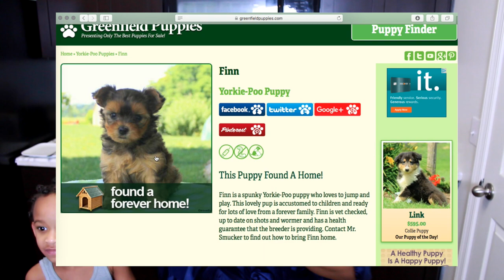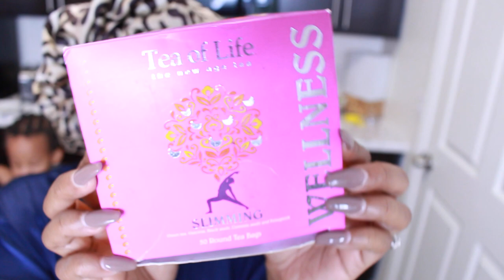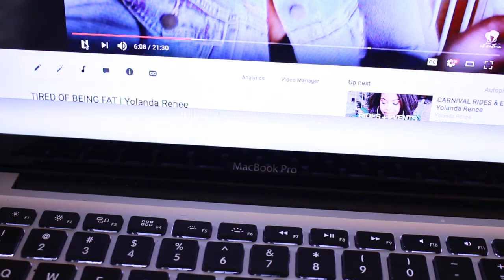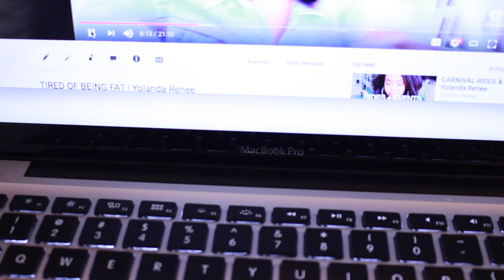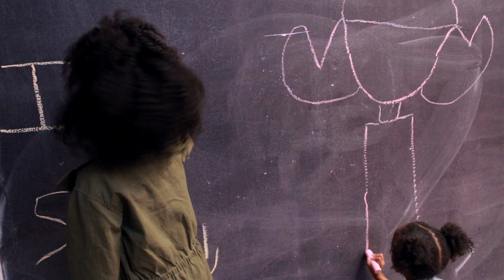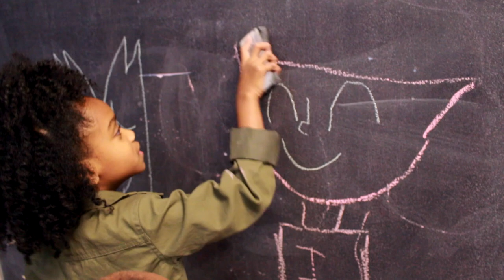The Flood Closed School | Yolanda Renee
In this week's vlog I work out again...and then get called to school to pick up the girls early because our city started to flood. When the girls returned home we had a late breakfast, they had free time while I did some work...editing, shopping for my paint & sip event, and I filmed a few videos for you guys. My sister and niece came over too BUT they didn't want to be on camera. The next day we shopping...yes in the FLOOD, LOL! Silly, I know...but for some reason there's always a lot of shoppers out when its raining...so weird. We ended up being flooded in all weekend so I'm so happy we did get out a bit before it got really bad. Anyway...we hope you enjoy this vlog!

"Trying for Spring" By Anders Persson
"Summer Nights" by Axel Ljung
"Reminisce" by Da Tooby
"Dress Code Black" by Niklas Ahlström
"Waking Up The Streets" by Sebastian Forslund
"Playful" by Josef Falkensköld

VIDEOS/PRODUCTS/WEBSITES MENTIONED

1. TEA OF LIFE- THE NEW AGE TEA

2. ANIMAL PRINT BONNET

4. BELLA KINKS DFW NATURAL HAIR EXPO- SIP & PAINT

9. ASHLEY CAMO ANORAK JACKET

10. PORTOBELLO PEONY TEA CUP

11. MARBLE COUNTER TOP PAPER